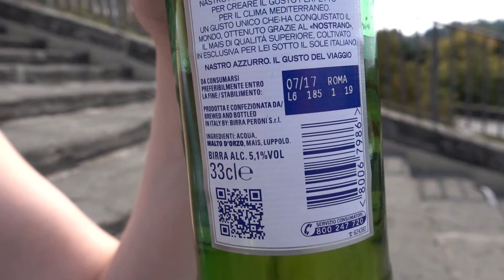Peroni Nastro Azzurro Italian Lager Beer Review - Piazzale Michelangelo, Florence, Italy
Welcome back to the Tour everyone - thanks for joining us again in Florence, Italy, the beautiful heart of Tuscany and city which birthed the Renaissance! This time around we are trying out the quintessential Italian beer - Nastro Azzurro, or Blue Ribbon, from the Peroni Brewery; this is the one we know as simply Peroni in the US! We are also in Piazzale Michelangelo in Florence, a beautiful area overlooking the city - so, enjoy the review and the views from this magnificent location!